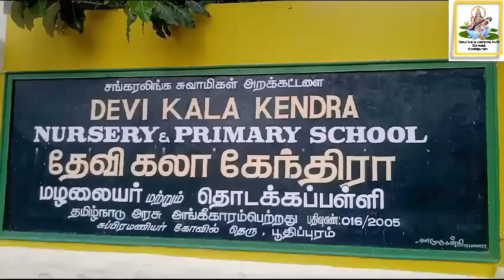DIWALI CELEBRATION 2023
We wish you a happy and prosperous Diwali .We shall celebrate Diwali without cause huge Pollution .SUSTAINABLE DIWALI...